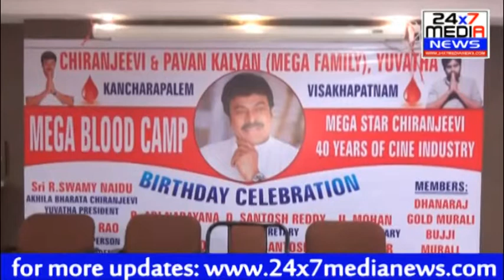Red Cross ఆద్వర్యంలో Megastar Chiranjeevi Fans Mega Blood Donation Camp at Vizag